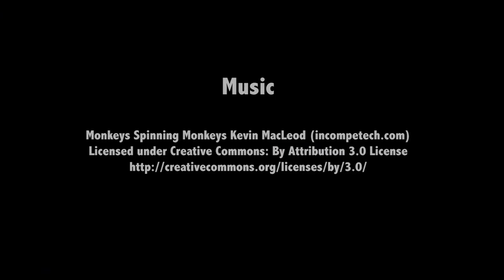Anchor Bloopers Dec 2017